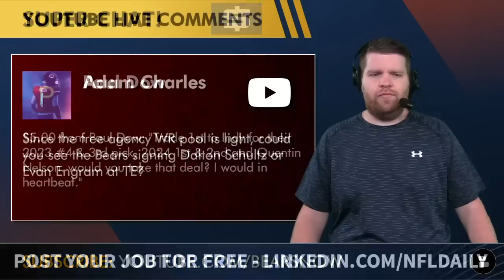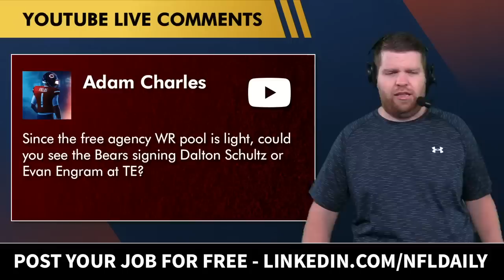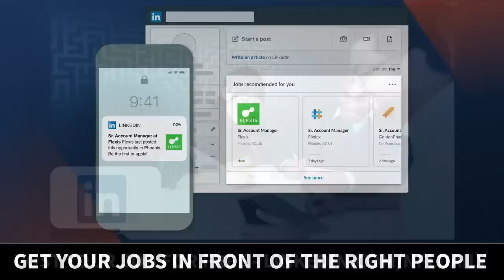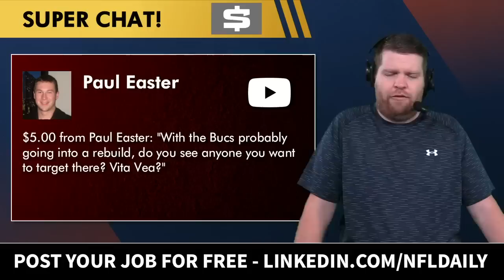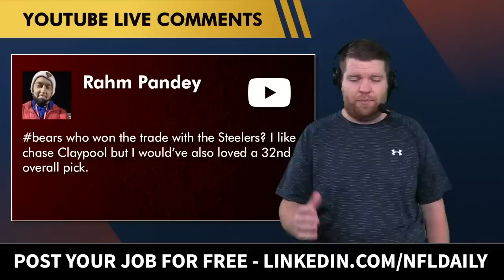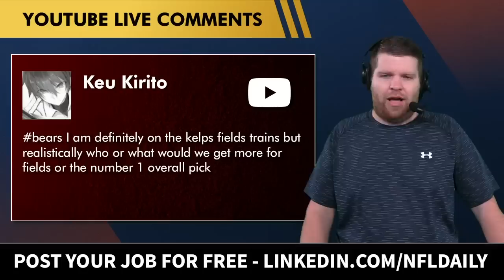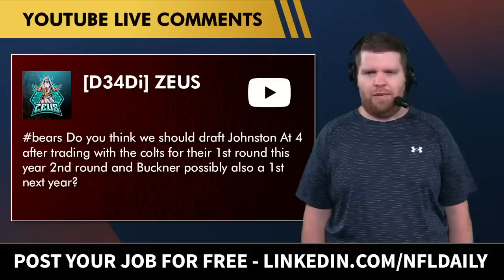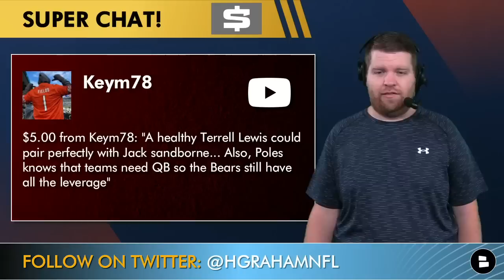Chicago Bears Trade Rumors On Gabe Davis, Matthew Judon, Quenton Nelson & Chase Claypool | Mailbag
Chicago Bears Trade Rumors come your way on today’s mailbag video as Bears fans sent in a ton of NFL trade ideas + asked some other Bears rumors questions. Will GM Ryan Poles be active on the NFL trade market? Could Chicago trade for a WR like Gabe Davis? There’s been a lot of bust of a Bears draft trade with the Indianapolis Colts. Maybe Chicago could land Quenton Nelson in a blockbuster trade? Matt Eberflus’ defense needs a lot of help, especially on the front-4. Could Patriots’ EDGE Matthew Judon be a Bears trade target? Does Poles have regret in trading for WR Chase Claypool? Bears Now host Harrison Graham answers these questions & more on today’s Chicago Bears Mailbag.

Chicago Bears Rumors Mailbag Questions:
- Draft Texas Tech EDGE Tyree Wilson?
- Bears Draft Trade for Colts’ OG Quentin Nelson?
- Trade QB Justin Fields for Kirk Cousins?
- What does Bears CEO Kevin Warren bring to the new stadium discussions?
- Top 5 Bears free agent target?
- With the Buccaneers rebuilding, is there anyone the Bears should try to sign or trade for?
- Should the Bears trade with the Seahawks for a 1st rd pick, Bruce Irvin, Lockett and other picks?
- Should the Bears trade for Vikings QB Kirk Cousins and a kicker for QB Justin Fields and a 1st rd pick?
- Do the Chicago Bears need a new kicker?
- Should the Bears try to sign DT Larry Ogunjobi to a 1 year deal?
- Should the Chicago Bears try to trade for Bills WR Gabriel Davis?
- Who won the Bears-Steelers WR Chase Claypool trade?
- Would the Bears get more for QB Justin Fields or the 1st overall pick in the 2023 NFL Draft?
- What will happen to Packers QB Aaron Rodgers in the NFL offseason?
- Should the Bears draft TCU WR Quentin Johnston at number 4 overall in the 2023 NFL Draft?
- Should the Bears target Patriots LB Matthew Judon?
- Would a healthy OLB Terrell Lewis pair perfectly with LB Jack Sanborn?

Like our Facebook page to join a huge group of Bears fans

Our website has all of the best coverage from CHGO Sports, Chicago Tribune, Sun-Times, Windy City Gridiron, Bleacher Nation, Bears Goggles, The Athletic, ESPN and more

- #1 PICK! Chicago Bears Mock Draft With LOTS OF TRADES: Tyree Wilson AND Peter Skoronski | NFL Draft